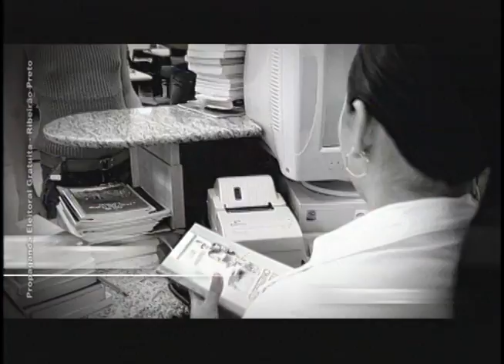CAMPANHA MAGGIONI 2004 10 CULTURA